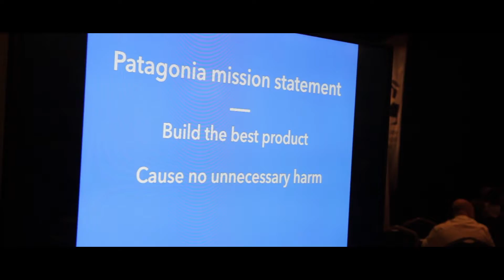Sustainability Provides Business Value - Interview with Rick Ridgeway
A leader in the outdoor and travel apparel market, Patagonia is renowned for its environmental and social responsibility and has a strong track record of giving back. Rick Ridgeway is one of Patagonia’s key spokespersons in all its global markets and represents and promotes Patagonia’s core values with external stakeholders including NGO’s, trade organisations, academics and universities, and government agencies.

He offers a valuable insight into Patagonia's very distinct and non-traditional, yet highly successful approach to CSR and also discusses Patagonia's strategic approach offering key insights on how some of these practicies can be implemented by all companies, both large and small to provide real and tangible value.

Interviews: Andrea Bianchi
Video editing: Andrea Monticelli.